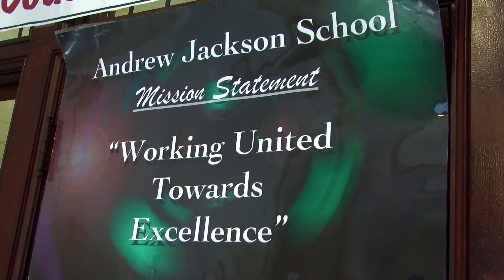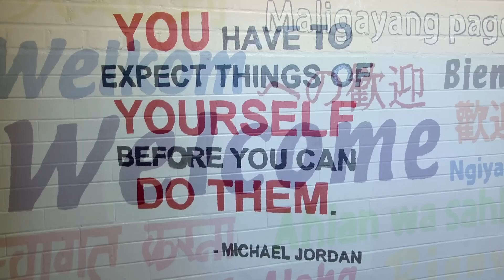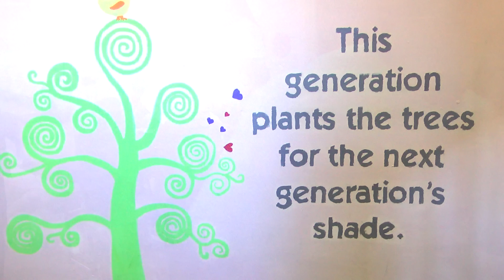Rising Sons: A Brand New Drew